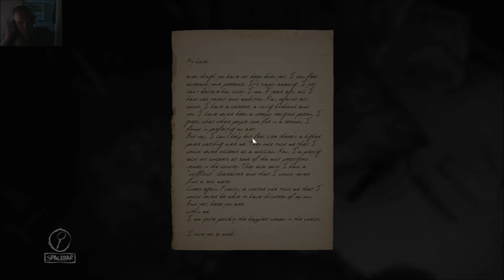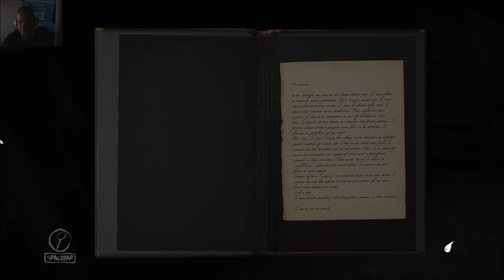Let's play: Layers Of Fear #2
This game gives me the scares. I love it. Sorry if the episode is a bit too short, next one will be a little longer again for the sake of save points.